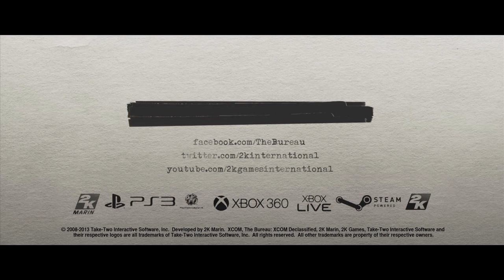The Bureau: XCOM Declassified - Die Inspiration der Macher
Wagt einen Blick hinter die Kulissen und findet heraus, was 2K Marin's Inspiration bei der Entwicklung von The Bureau: XCOM Declassified war. Bekommt einen Eindruck von den Auswirkungen des permadeath, vom Befehligen eures Trupps und den Vertuschungen der CIA in den sechziger Jahren, die diesen taktischen Shooter so besonders machen.